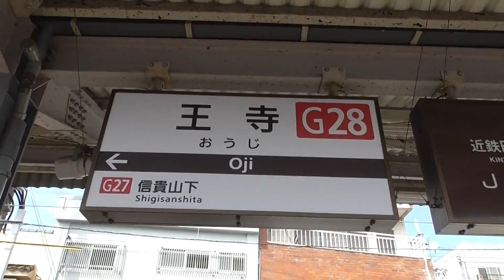【HD】近鉄王寺駅 G28 （奈良県北葛城郡王寺町）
動画が低画質で粗く再生される場合は
プレイヤーの歯車アイコンをクリックし
画質›720pか1080pに変更してください。
字幕をONにして頂く事で
駅名や字幕コメントを表示出来ます。

動画が良いと思ったらグッドボタンやコメントを
お願い致します。ご返信を保証するものではありません。
顔出しは基本的に行いませんが2018年以降の動画には
地声を多く含み人目を気にしなくなっています。

タグは2019年10月アップ以降は大幅削減します。
停車駅などは説明概要欄に書かせて頂きます。
あります。動画のアップは1週間につき最大12本とします。
週2回行います。コメントに誹謗中傷を書かれた場合は
削除致しますので承認制とさせて頂いております。

万が一、当方の動画を転載しているチャンネルを
チャンネルURLを送ってきてくださりますと助かります。

画質の低い旧動画は順次削除致します。但し、
廃線路線や非電化時代の動画は残しておきます。

王寺駅所在地 駅番号はG28
奈良県北葛城郡王寺町久度三丁目4-20